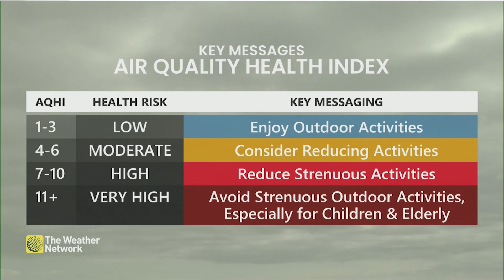Wildfire Smoke and Saharan Dust Collide Over Florida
Florida is experiencing a hazy mix of wildfire smoke and Saharan dust, which is reducing air quality and visibility across parts of the state. Meteorologist Rhythm Reet from The Weather Network breaks down the details.

Smoke, dust travel thousands of kilometres to collide over Florida